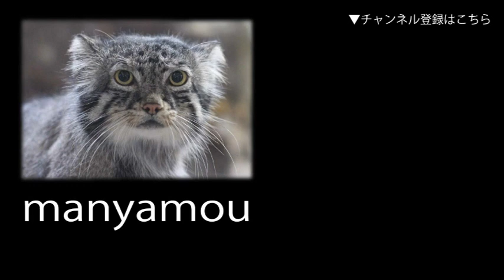ヒツジの毛刈りショー2024①～「はな」（江戸川区自然動物園） Sheep Shearing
江戸川区自然動物園、毎年恒例の「ヒツジの毛刈りショー」今年も5月4日に開催されました。最初に登場するのは「はな」ちゃんです。↓詳細記事はこちら